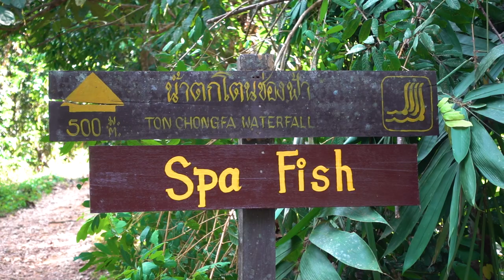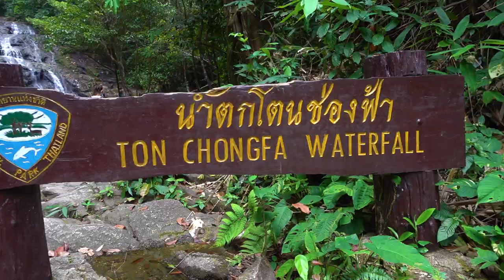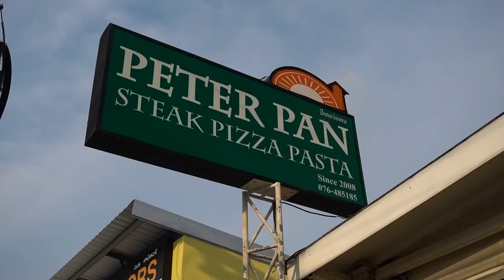Lam Ru National Park Thailand - Ton Chong Fa Waterfall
Thailand Travel Blog  // Day 10  // Zokah Photo & Video
Lam Ru National Park Thailand - Amazing Adventures in Thailand
Sandy Beach and Ton Chong Fa Waterfall

We're exploring Thailand as a couple and we can't wait to see what this county has to offer! Follow us for more adventures from Thailand.

Keep your eyes open for more VLOGS!

All filmed on the Sony RX100 Mark 5, 5dm3, DJI Spark